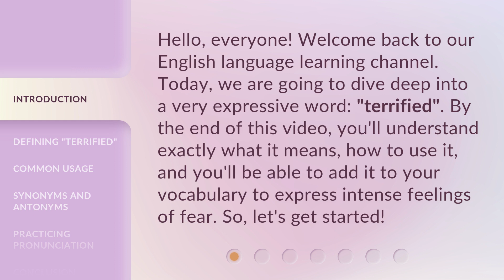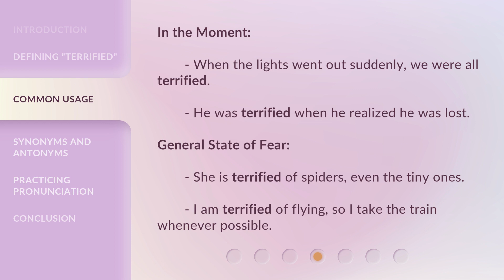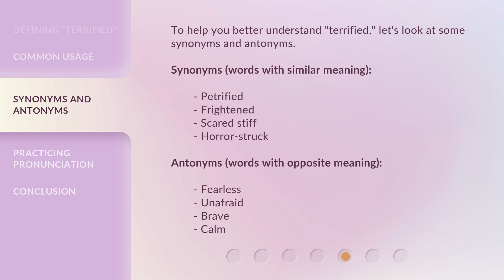Understanding the Word "Terrified": A Comprehensive Guide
Mastering the Word 'Terrified': Unlocking Its Meaning and Usage • Discover the true essence of the word 'terrified' and how to use it effectively to express intense fear. This comprehensive guide provides definitions, examples, common usage, and even synonyms and antonyms to enhance your vocabulary.

00:00 • Introduction - Understanding the Word "Terrified": A Comprehensive Guide
00:34 • Defining "Terrified"
01:09 • Common Usage
01:44 • Synonyms and Antonyms
02:08 • Practicing Pronunciation